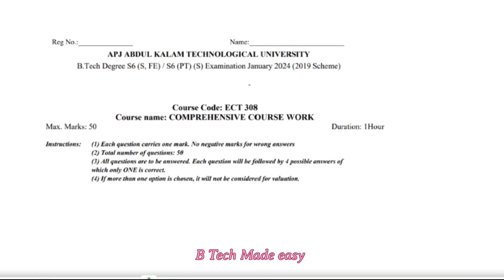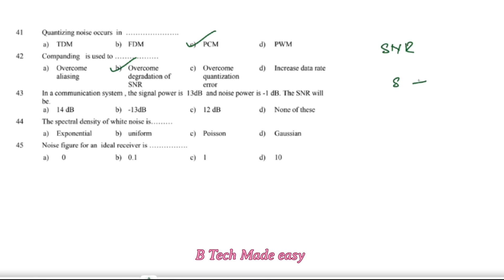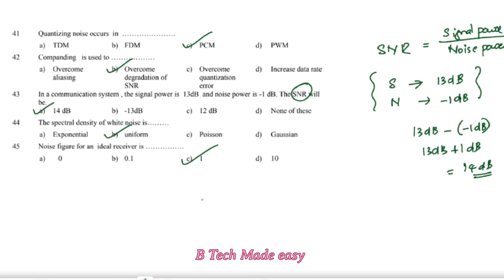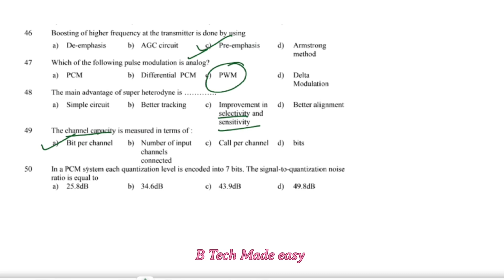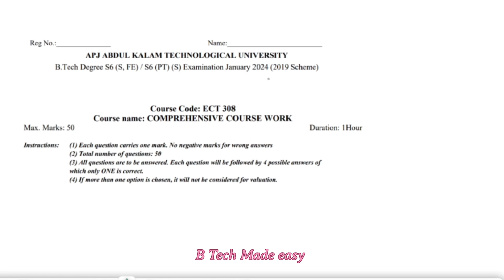COMPREHENSIVE EXAM KTU ECT308 JAN 2024 SOLUTIONS/ PART 5 MCQ ON ADC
In this video University January 2024 solutions on Analog & Digital Communication is explained in an easy understandable way. Video will be useful for exam preparations.